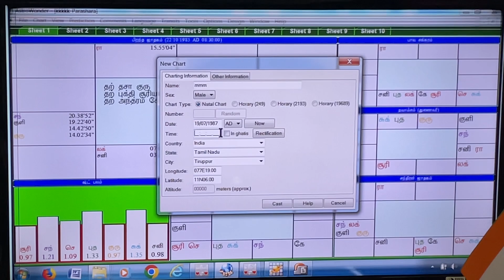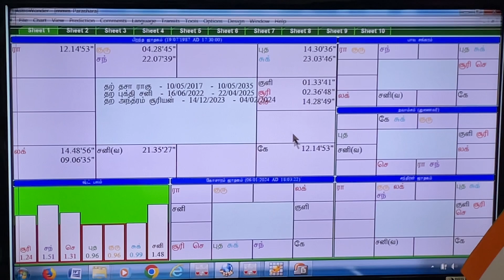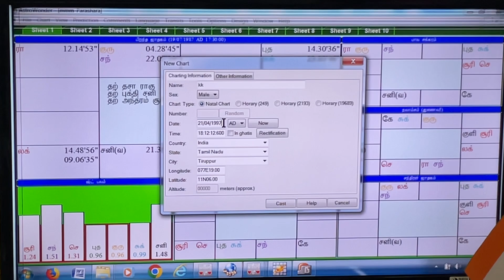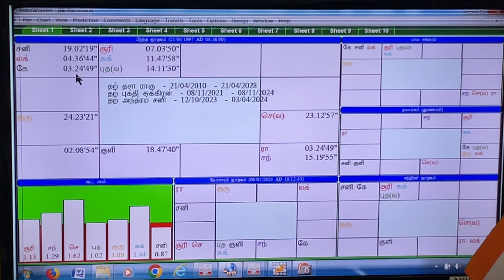Astro question and answers- 114 ஜோதிட கேள்வி பதில்கள் - 114 By Rtn Aalayam G.Swaminathan 9842208655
Astro question and answers- 114 ஜோதிட கேள்வி பதில்கள் By Aalayam G.Swaminathan 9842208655

திருப்பூர் -தமிழ்நாடு